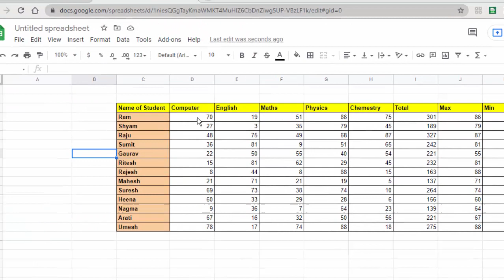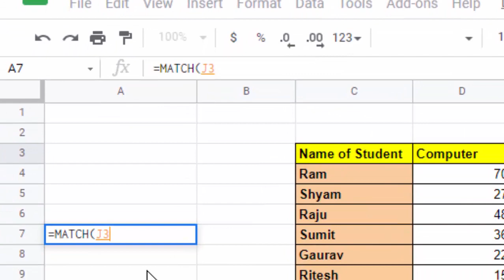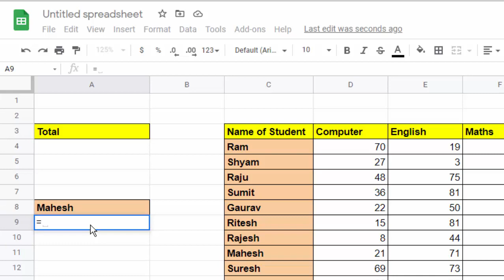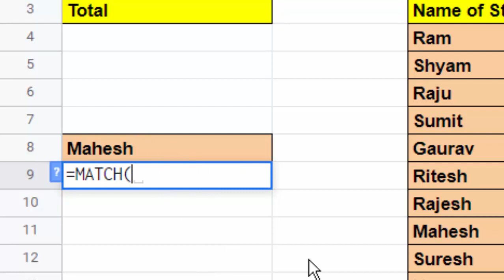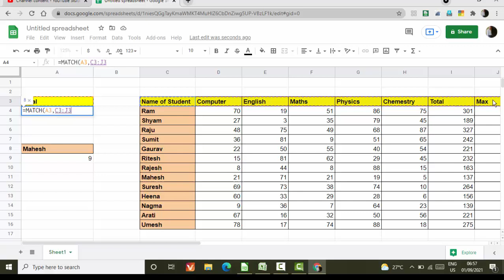Absolute cell Address in Google sheet@COMPUTEREXCELSOLUTION